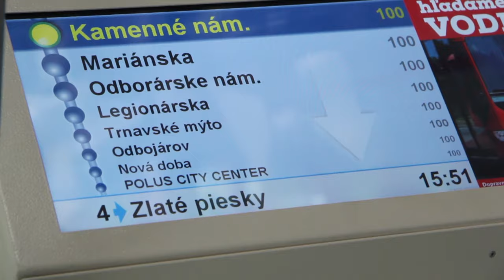Posledných 5 dní na Štartovači!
Zostáva posledných 5 dní na to, aby sa zozbierali financie na vydanie dobrodružnej knihy 6 strún, 62 dní, 62 eur.

Ryan Little - Road Trip